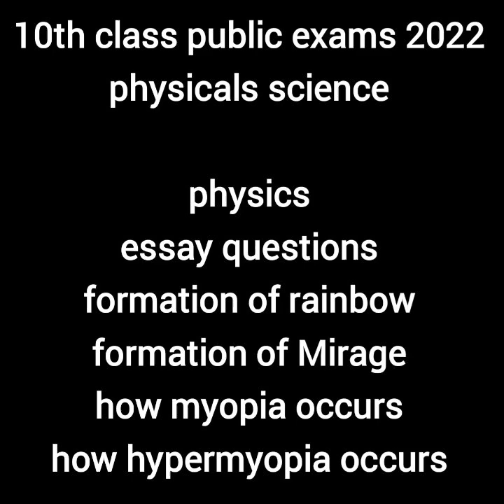public exam question paper 2022|10th class public exam 2022 Question Paper physics|10th Physics imp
AP 10th class exams latest news 2022 ,
10th class exams 2022 ap,
10th Public exam Social question paper,

10th class exams 2022 ap,
ap 10th class public exam 2022 ,
10th class,